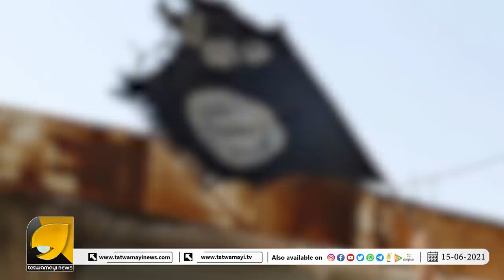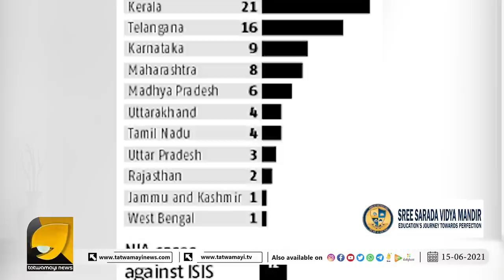ജാഗ്രത!ജിഹാദി വനിതകൾ കൊടുംതീവ്രവാദികൾ? തിരികെയെത്തിക്കാനുള്ള ശ്രമം അത്ര നിഷ്കളങ്കമല്ല.| PATHANAPURAM